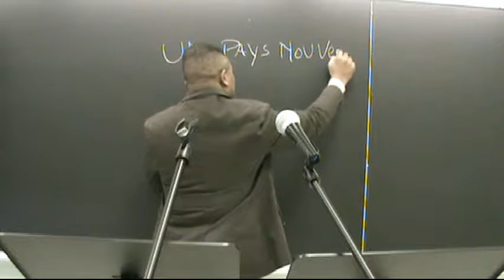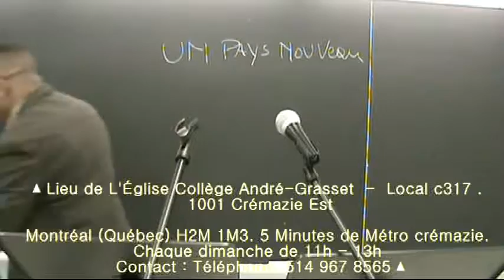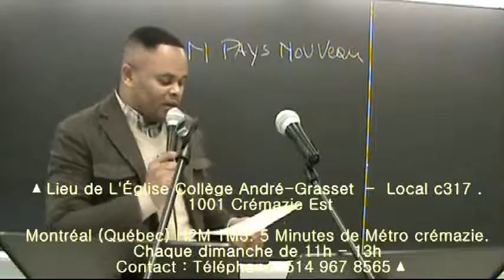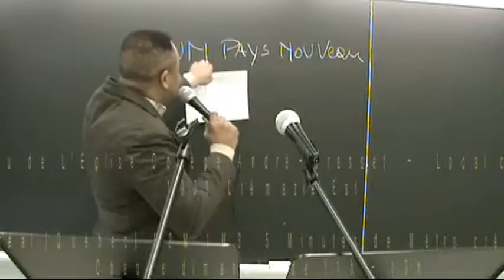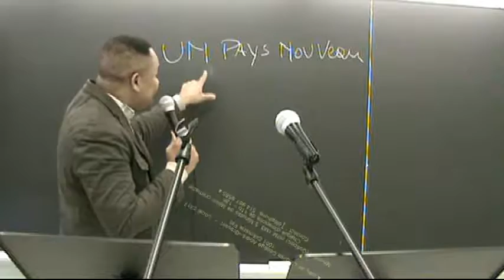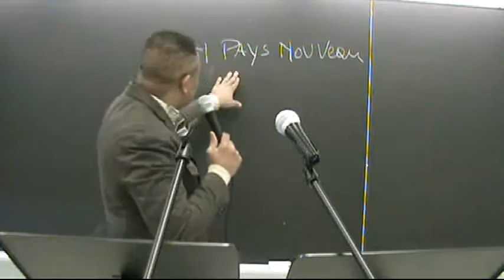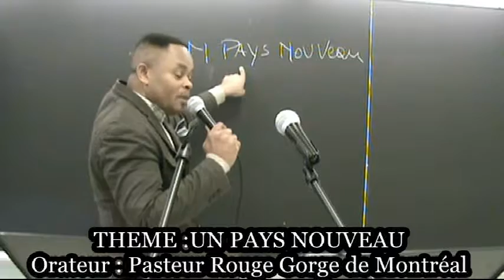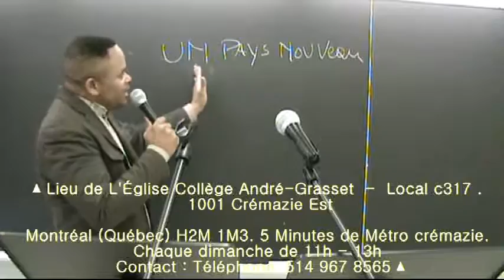Un Nouveau Pays 1